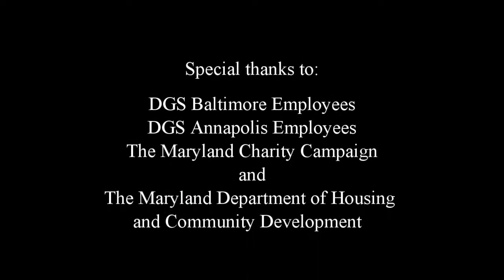2017 Maryland Charity Campaign - Line Dancing Competition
The Department of General Services shows off their dance moves in the Maryland Charity Campaign line dancing competition between DGS and the Department of Housing and Community Development.